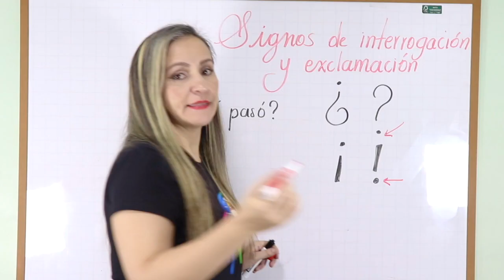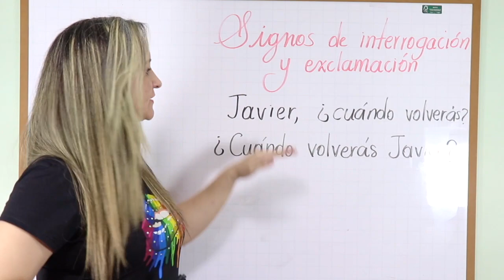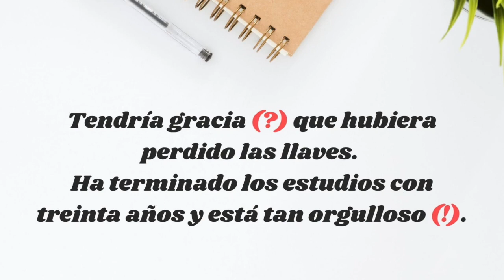SIGNOS DE INTERROGACIÓN Y EXCLAMACIÓN 😎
¡Holaaa! Te cuento que estos signos también tienen normas ortográficas. ¡En este corto video te explico al detalle! ¡Bienvenido!